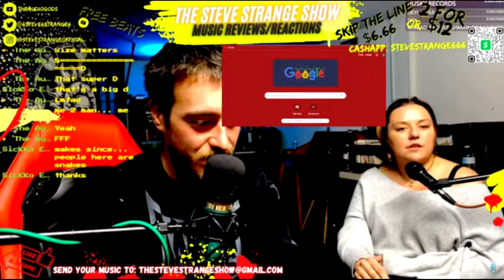Where You At Tho? Music Review @stevestrangeofficial